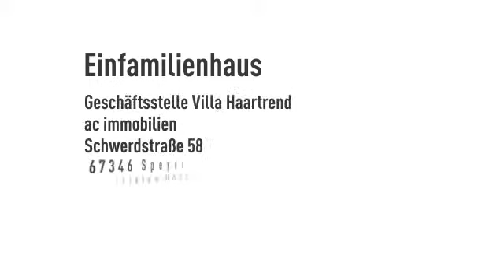ac | Vorort Speyer - Römerberg - Hundehaltung erlaubt - freistehendes EFH